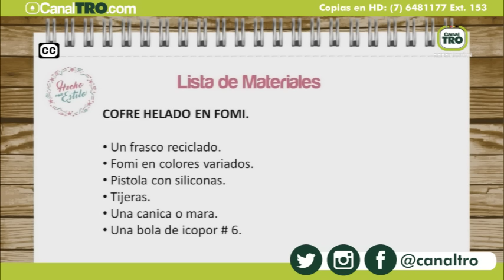Cofre de helado en foami - Hecho con Estilo